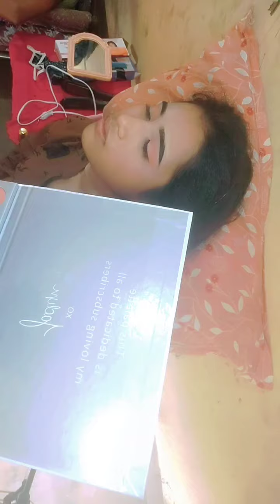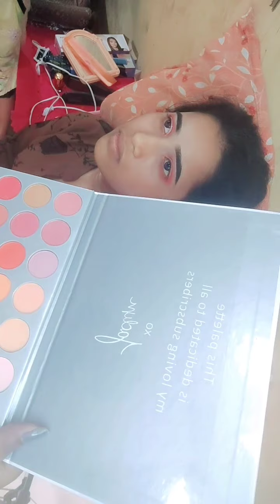bridal makeup aap mujhe insta and Facebook main contact kar sakte hain like and share subscribe plz